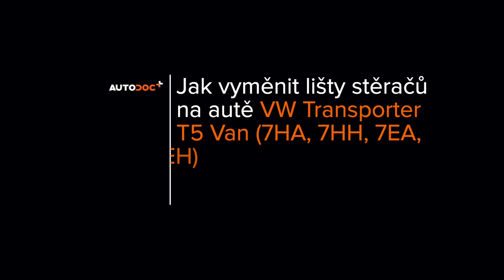Jak vyměnit stěrače na VW T5 TRANSPORTER Van [NÁVOD AUTODOC]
Jak vyměnit stěrače / list stěrače na VOLKSWAGEN TRANSPORTER 5 (7HA, 7HH, 7EA, 7EH) 1.9 Van 2003–2009 [NÁVOD AUTODOC]

Všechny video návody a PDF tutoriály k výměně součástek na modelu VOLKSWAGEN TRANSPORTER 5: stáhněte si a dívejte se v službě AUTODOC CLUB

0:00 — VW T5 TRANSPORTER - stírací lišty / list stěrače: Návod na výměnu, krok po kroku
0:21 — Táhněte rameno od skla, až dokud to dál nepůjde.
0:38 — Nainstalujte nové lišty stěračů a opatrně zatlačte rameno stěrače směrem dolů ke sklu.
1:03 — Po instalaci zkontrolujte práci stěračů. Lišty by se o sebe navzájem neměli třít ani dotýkat se těsnění čelního skla.